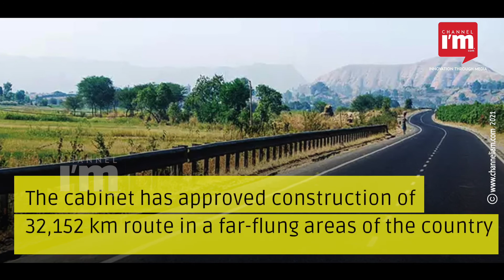Government to provide 4G mobile connectivity to over 7,000 villages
The government has decided to provide 4G mobile connectivity to over 7,000 villages

This was informed by Union Minister Anurag Thakur

Mobile towers connectivity will be provided in over 7,000 villages of 44 aspirational districts

Across Andhra Pradesh, Chhattisgarh, Jharkhand, Maharashtra and Odisha

The cabinet has approved construction of 32,152 km route in a far-flung areas of the country